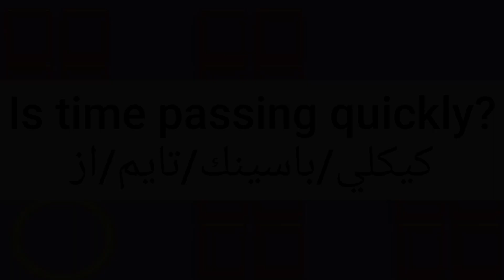ما معنى كلمة time